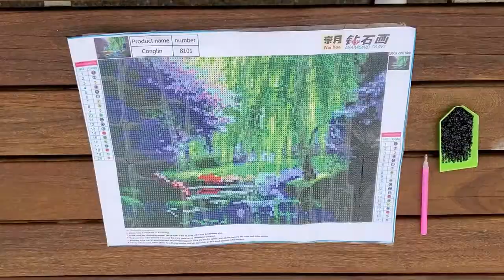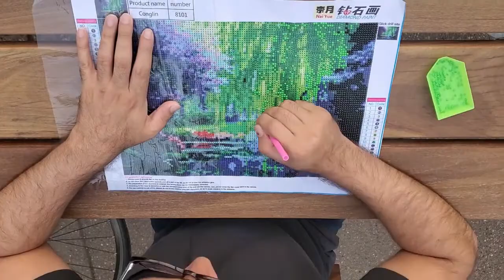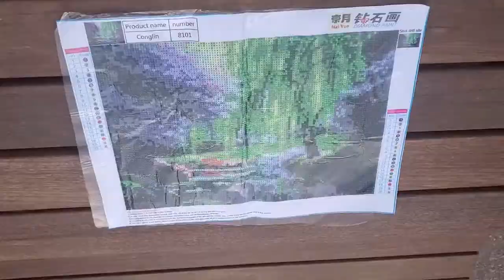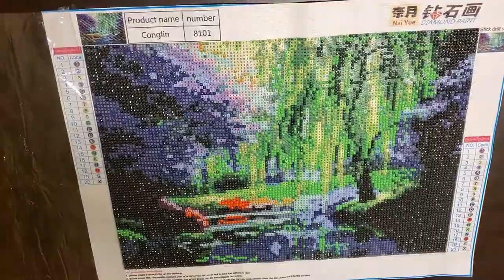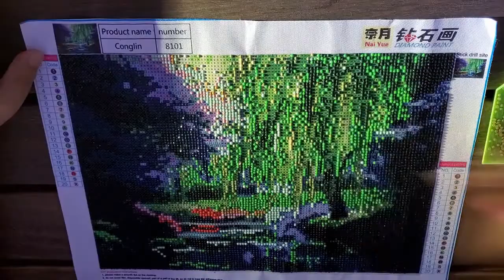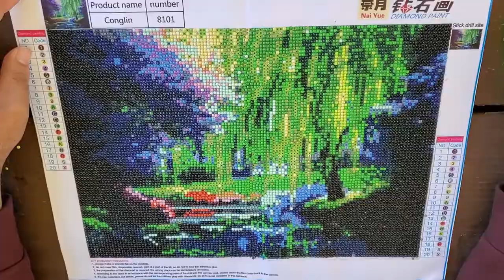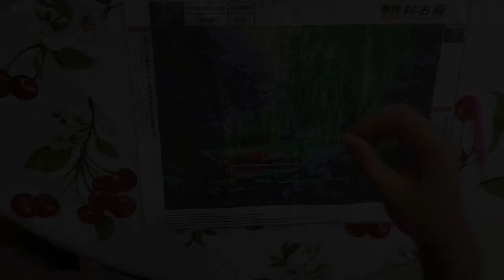Diamond Painting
I decided to time-lapse my diamond-painting project. It took about 29 sittings of almost 20 minutes across 8  locations (in addition to home; see below) to complete this beautiful painting.
- Wayne & Lynn Hamersly Library, WOU, Monmouth, OR.
- Welcome Center Courtyard, WOU, Monmouth, OR.
- Marr Court Park, Monmouth, OR.
- Werner University Center, WOU, Monmouth, OR.
- Richard Woodcock Education Center, WOU. Monmouth, OR.
- Main Street Park, Monmouth, OR.
- Inspiration Garden, Independence, OR.
- Monmouth Elementary School, Monmouth, OR.